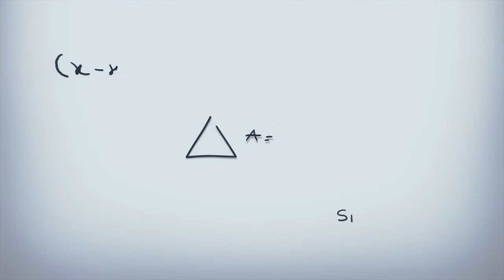Chiquito pero peligroso (2006)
Felíz cumpleaños "Marlon Wayans (49 años)" Sinopsis: Calvin Sims es un adulto enano con cara de niño, que realmente es un famosísimo ladrón de joyas que intenta escapar de las fuerzas de la justicia con tal de salirse siempre con la suya y poder seguir haciendo lo que más le gusta. Utilizará para ello como escondite la casa de Darryl Edwards, un hombre que tiene tantas ganas de ser padre que confunde al fugitivo con un bebé que le han dejado en la puerta de su hogar para que sea adoptado y cuidado tanto por él como por su esposa.

El matrimonio termina convirtiéndose en cómplice de un delito, llego el momento en el que el protagonista roba una piedra preciosa y la esconde en el bolso de la mujer de Darryl. Esto hará que, sin apenas tiempo para reaccionar y dar explicaciones a la policía, ambos se vean en la necesidad de hacer todo lo posible para demostrar su inocencia y lograr que los verdaderos responsables sean quienes paguen por las consecuencias de sus malvados a la par que cómicos actos.